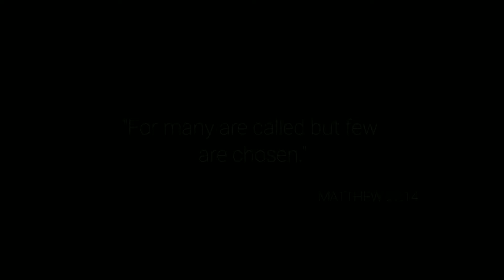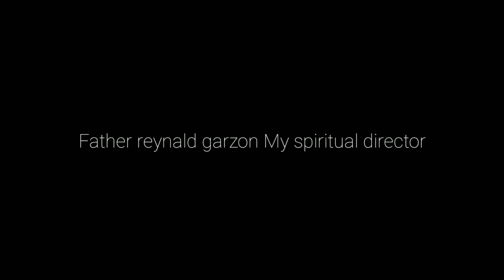Ang Tawag (Vocation Story) Short Film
A story of a young man who takes courage in responding to the Divine call amidst uncertainties.

Directed by:
Sem. Khrly Josol

Cast
Kathlyn jean buna
Sem. John paul balolong
Sem. Jurus yuri
Sem. John den allen
Sem. Cristoper buena
Sem. Ajie Delos Santos
Sem. John mark Piyaw

Consultants
Fray Melencio P. Garcia, OP
Fr. Joemar Sibug, OP
Fray Reginald Zamora, OP
Fray Rambang Ngawan, OP

Formators
Fr. Ramil Nerio (rector)
Fr. Joel
Fr. Buddy

Locations
Our lady of perpetual Help Seminary

and to All the Doicesesan student-brothers.